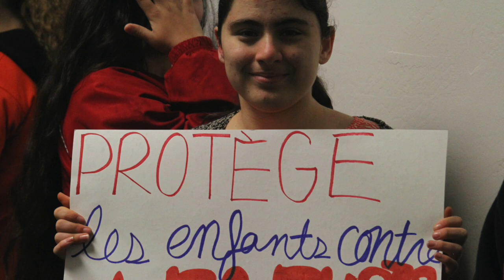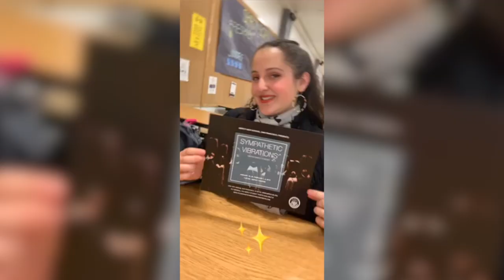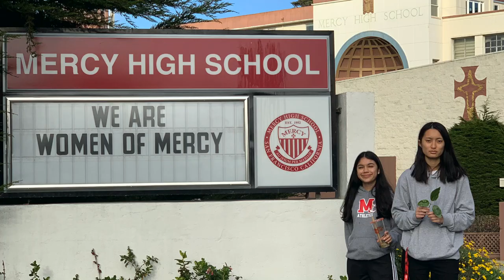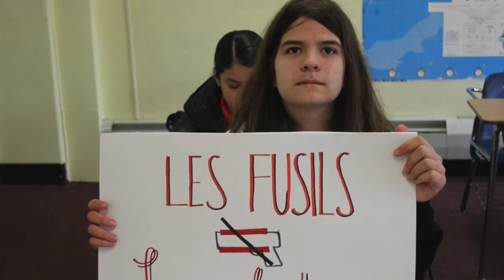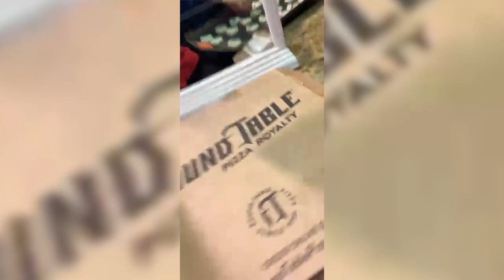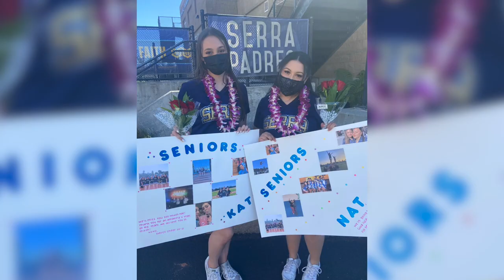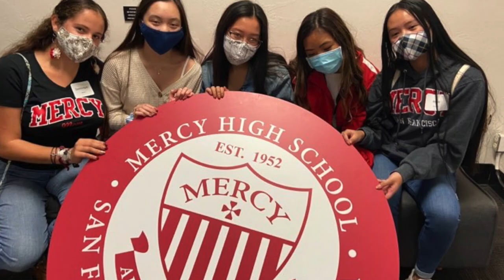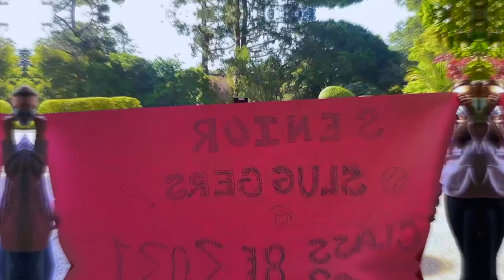Mercy Burlingame's Class of 2021